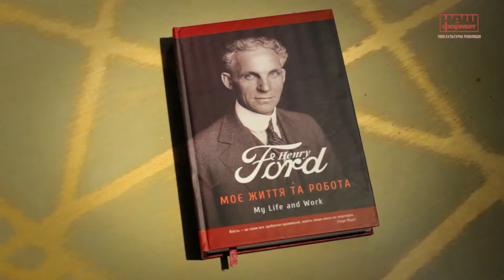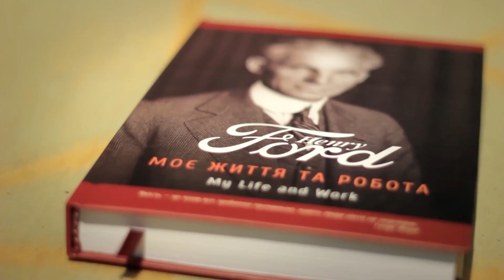Презентація книги "Генрі Форд. Моє життя і робота". Наш Формат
27 березня 2015 року Наш Формат презентував легендарну автобіографію Генрі Форда українською мовою.

Презентували книгу перекладач Уляна Джаман, головний редактор Інна Корнелюк та засновник видавництва Владислав Кириченко.